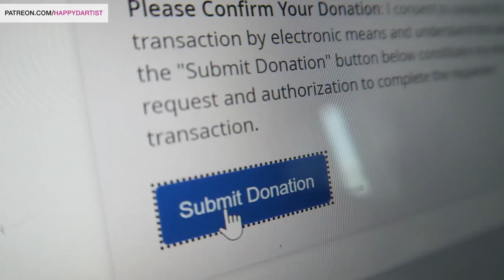Yes I'm ENGAGED!! (+ scuba diving in Thailand) 💖 ARTIST VLOG 37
Long time no see, my loves! So sorry for being such a slowpoke with the vlogs... This one is long over due! XD Today I will be updating you guys on my engagement/relationship status (some of you are so sweet for catching me use the word "fiance" in a previous video hehe) and also showing some of the highlights from my scuba diving trip in Thailand this past holiday season. I know the footage was filmed a few months ago, but hopefully better late never! :D

Happy